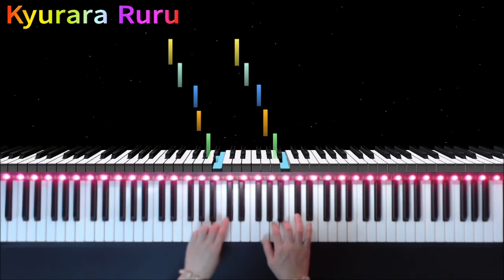【 On Parallel Bars 】Bastien Piano Basics TECHINIC : Level 2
🎹 Bastien Piano Basics Technic : level 2
     Page 24 【 On Parallel Bars 】

+｡｡.｡･.｡*ﾟ+｡｡.｡･.｡*ﾟ+｡｡.｡･.｡*ﾟ+｡｡.｡･.｡*ﾟ+｡｡.｡･.｡*ﾟ+